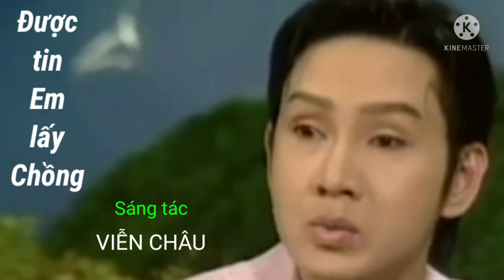Tân cổ ĐƯỢC TIN EM LẤY CHỒNG. Sáng tác VIỄN CHÂU. Trình bày VỦ LUÂN